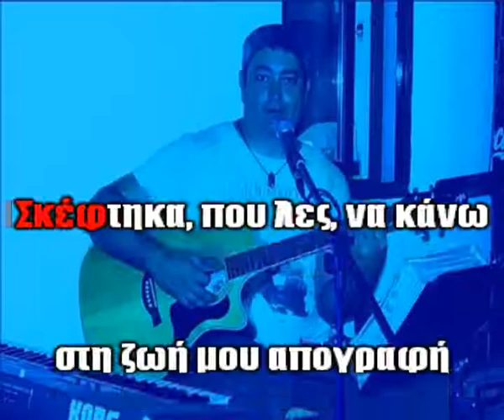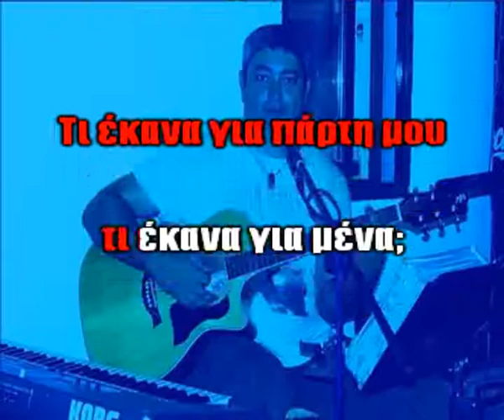ΜΑΡΙΝΕΛΑ - ΤΙ ΕΚΑΝΑ ΓΙΑ ΠΑΡΤΗ ΜΟΥ - ΚΑΡΑΟΚΕ (δείγμα).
Για ολόκληρο ρωτήστε εδώ: 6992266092